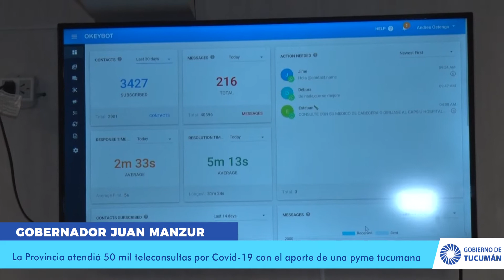La Provincia atendió 50 mil teleconsultas por Covid 19 con el aporte de una pyme tucumana